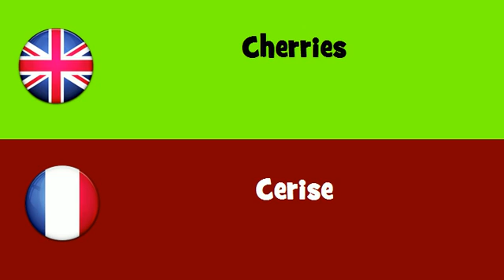FROM ENGLISH TO FRENCH = Cherries